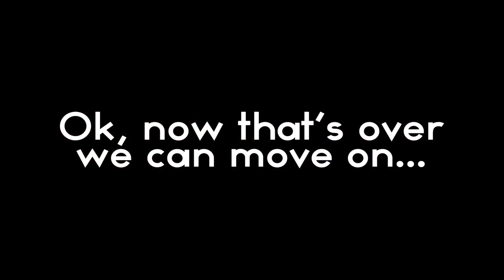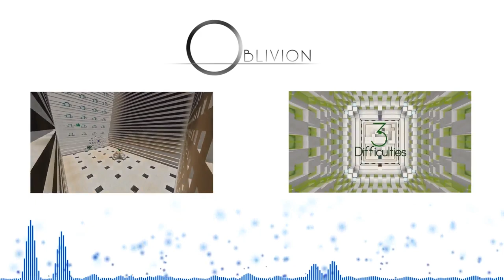Half Heart Race | (Old) World Record 07:49.3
I have unfortunately been beaten :(